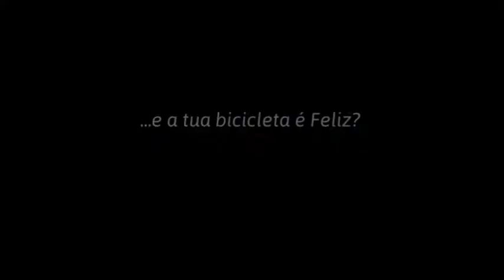CAMPAINHAS DECORADAS BICICLETA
Campainhas de bicicleta com padrões decorativos.
Feitas em aço e cheias de estilo.
Robustas e elegantes, são muito fáceis de montar no guiador da bicicleta.

Bicycle bells adorned with decorative patterns.Made of steel and full of style.
Robust and elegant, are very easy to assemble on the bike handlebar.